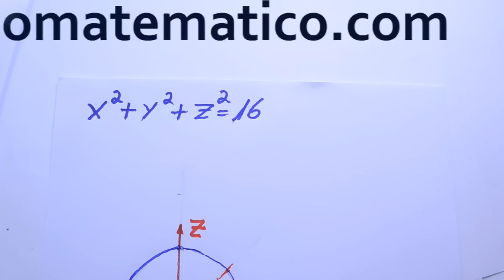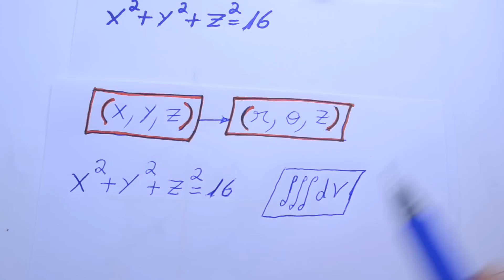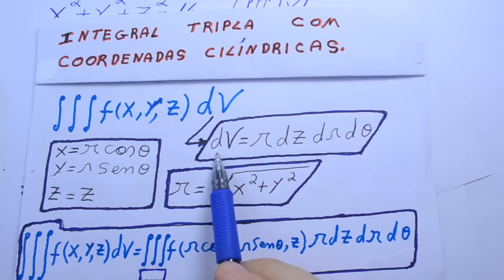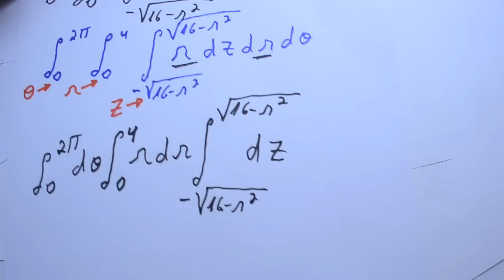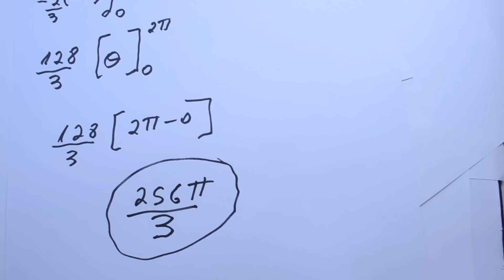Grings - Integral Tripla - Coordenadas Cilíndricas - Aula 4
Integral Tripla com Coordenadas Cilíndricas
CONTEÚDO:  Cálculo do Volume de uma ESFERA com Coordenadas CILÍNDRICAS

- Exercício: Dado a equação de uma esfera x² + y² + z² = 16 e o raio da esfera sendo 4, calcule seu volume por coordenadas cilíndricas
no tempo (0:33)

- Lembrando que: (x,y,z) são as coordenadas cartesianas e (r, θ,z) são as coordenadas cilíndricas onde: θ = teta
no tempo (1:17)

no tempo (6:15)

- Para saber quem é r e θ ?
no tempo (1:45)

- Intervalo de variação do θ
0 ≤ θ ≤ 2π
no tempo (2:13)

- Intervalo de variação do r
0 ≤ r ≤ 4
no tempo (2:37)

- Encontrar a variação de z
≤ z ≤
no tempo (3:00)

- Relações importantes
no tempo (4:44)